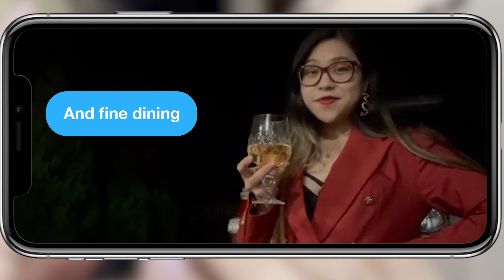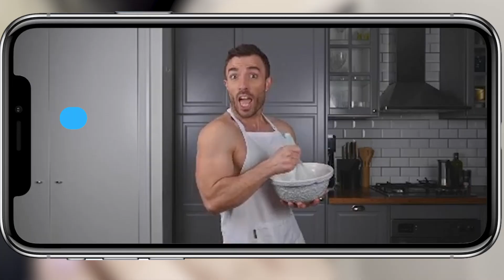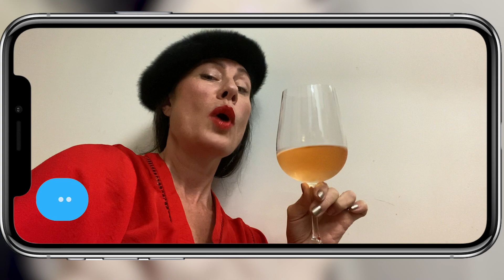Blue Screen Love (Jonny Sonic Remix) Lyric Video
In the lyric video to Gamble’s “Blue Screen Love (Jonny Sonic Remix)", Carla From Bankstown swipes through a bounty of love options on her iPhone...

Featuring the lip-syncing talents of:
Jackie Gilles, Real Housewives of Melbourne
Bree Amer, Big Brother 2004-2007
Zak Antonio, Zumbo’s Just Desserts
Aleks Markovic, Married At First Sight
Sue Ann Ooi, My Kitchen Rules
Susie McLean, Real Housewives of Melbourne
Mel Todd, Big Brother 2022
Trent Vu, MasterChef 2021
Christina Podolyano, Big Brother Runner-Up 2021
Selina Chhaur, Married At First Sight 2022
Janet Roach, Real Housewives of Melbourne
Susannah Murray, Big Brother 2007
Aleisha Collins, Big Brother Winner 2007
YoYo Yang, MasterChef 2021
Taydem Knowles, Miss World SA 2021
Reggie Sorensen, Big Brother Winner 2003 & All Star 2022
Becky Miles & Baby Billie, The Bachelorette 2020
Juliette Herrera, The Bachelor 2020
Steve Burley, Married At First Sight
Filip With An F, Deejay and Online Personality
Simone Elliott, Real Housewives of Melbourne
Nasser Sultan, Married At First Sight
Rick Wolfe, Vista Eyes and Gambles Husband
Dean Wells, Married At First Sight
Sally Bloomfield, Real Housewives of Melbourne
Bek Zemek, Married At First Sight & Celebrity Apprentice
Jo McPharlin, Married At First Sight
Anna Patterson, Big Brother 2006
DJ Bevitron, Partner of Becky Miles
Anthony Cincotta, Married At First Sight 2022
Telv Williams, Married At First Sight
Alin Le’Kal, Melbourne Fashion Designer
Aron Katona, Melbourne Fashion Designer
Renata, Big Brother 2021
Aleem Yusuf, Melbourne Fashion Designer
Terri Munro, Big Brother Winner 2008
Dan Pasquali, The Great Australian Bake Off Finalist 2019
Tracy Waters, Pomeranian Breeder PomTeddy
Billy Floulis, Vista Eyes
Shajan Verlaeden, Vista Eyes
Audrey de Rodda-Frack, Sydney Publicist
Renee Kayser, Muso TV
Christa Billich, Art Curator Billich Gallery Sydney
Barry The Pomeranian
Apex The Pomeranian
Lachlan Harris, RHOMexclusive PodCast Host
Craig Huggy, Gold1043 Radio Host